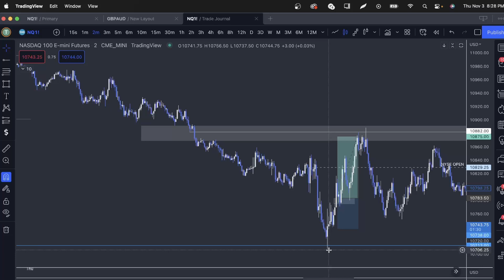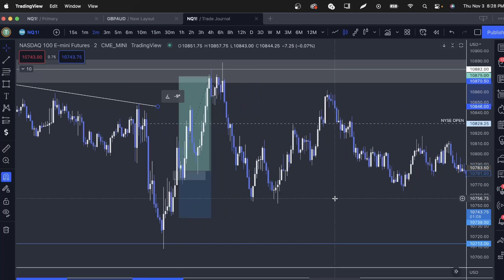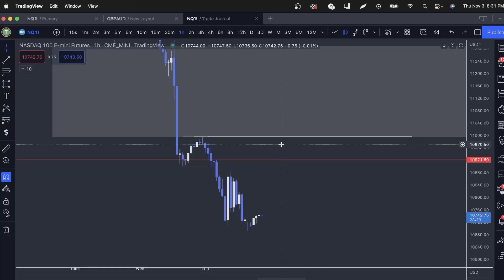NQ Market Review - November 3, 2022. How I made an EASY 2R.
A quick review of my 2R trade today on NQ.

Any content on this channel should not be relied upon as advice or construed as providing recommendations of any kind. It is your responsibility to confirm and decide which trades to make. Trade only with risk capital; that is, trade with money that, if lost, will not adversely impact your lifestyle and your ability to meet your financial obligations. Past results are no indication of future performance. In no event should the content of this correspondence be construed as an express or implied promise or guarantee.

is not responsible for any losses incurred as a result of using any of our trading strategies. Loss-limiting strategies such as stop loss orders may not be effective because market conditions or technological issues may make it impossible to execute such orders. Likewise, strategies using combinations of options and/or futures positions such as “spread” or “straddle” trades may be just as risky as simple long and short positions. Information is in no way guaranteed. No guarantee of any kind is implied or possible where projections of future conditions are attempted.

None of the content published on this channel constitutes a recommendation that any particular security, portfolio of securities, transaction or investment strategy is suitable for any specific person. None of the information providers or their affiliates will advise you personally concerning the nature, potential, value or suitability of any particular security, portfolio of securities, transaction, investment strategy or other matter.